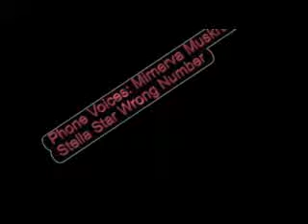Good Morning World Episode 2